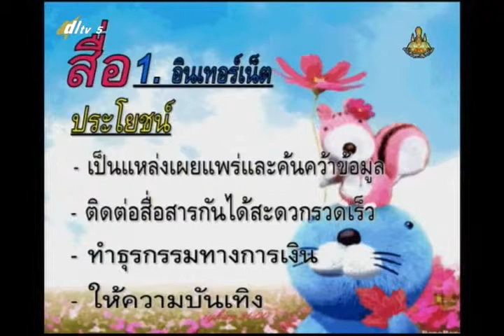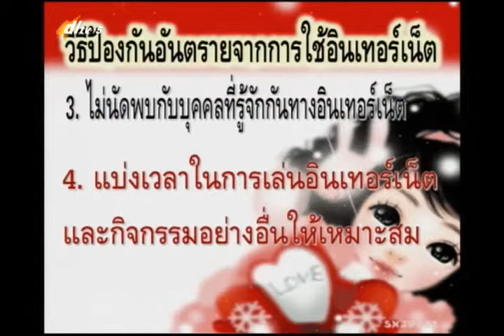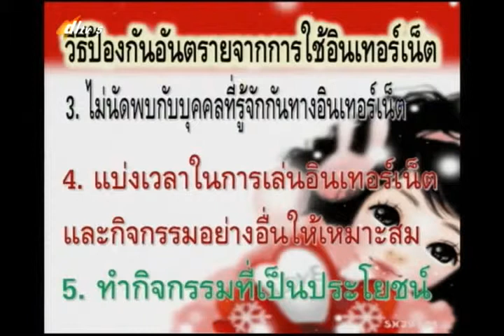013D+5050258+สุข+สื่อกับสุขภาพ+heap5+dl57t2